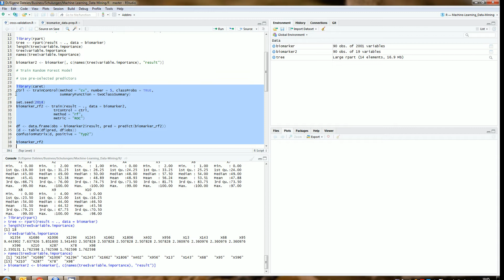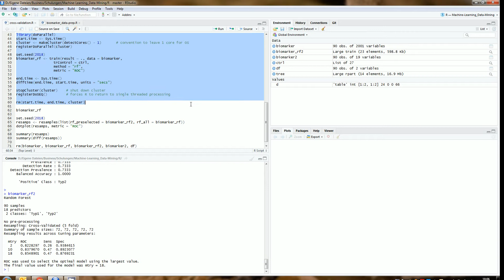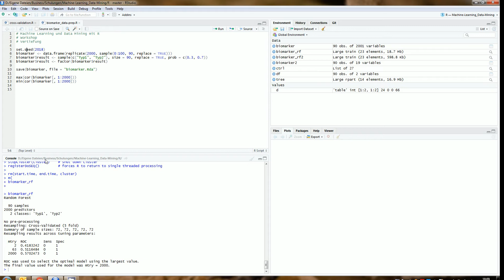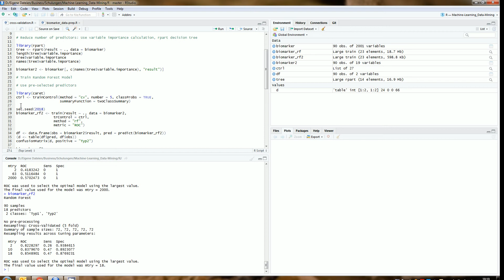Cross validation: How to get it wrong and how to get it right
Analyzing a dataset with 2.000 predictors and only 90 observations, we do cross validation to estimate test set performance. A random forest model using pre-selected variables performs a lot better than a random forest model with access to all 2.000 predictors. Why is this the case? We look at how and why cross validation can go wrong, and how to do it correctly. Apparently this error is seen frequently, even in published papers.

To do the calculations we use R and RStudio, the caret package for cross validation, and the doParallel package to speed up calculations.

Recommendation: Applied Predictive Modeling by Max Kuhn and Kjell Johnson.